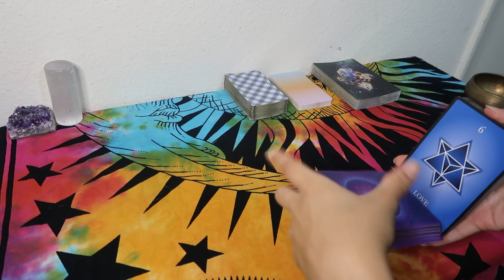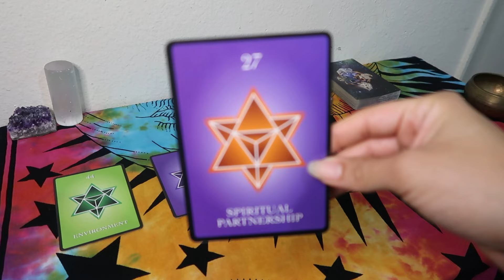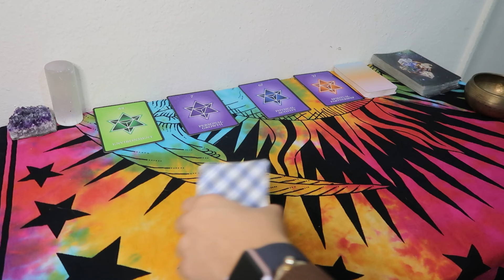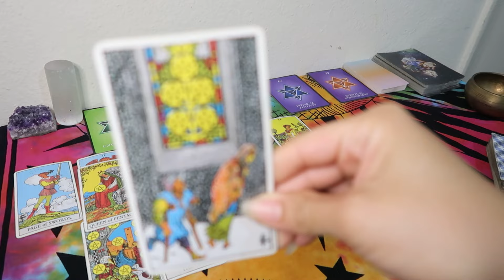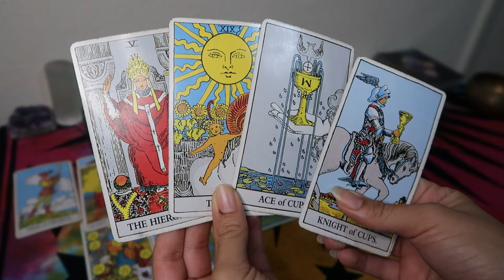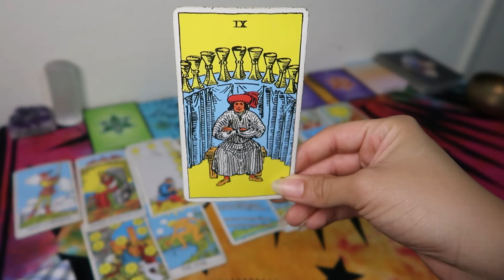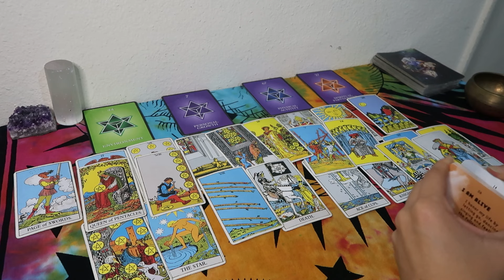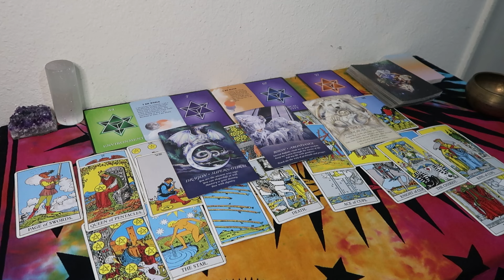A Message Meant To Reach You Right Now! ✨👉 💌✨ | Timeless Reading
Crafting a captivating YouTube description for EDivination is key to engaging viewers right from their first glance at your channel. Here’s a comprehensive description that highlights what your channel offers, encourages interaction, and extends an invitation to your digital community:

🌟 Welcome to EDivination, your spiritual gateway on YouTube for enlightening tarot readings, intuitive guidance, and a journey into the mystical. 🌟

Here at EDivination, we believe in the transformative power of tarot to illuminate paths, reveal deep truths, and inspire personal growth. Our channel is a haven for those seeking clarity, direction, and a deeper connection with the universe. Whether you're facing a crossroad, seeking insights into your life's journey, or simply curious about tarot, you've found your tribe with us.

🔮 What Awaits You on EDivination: 🔮

Daily Tarot Insights: Kick-start your day with empowering readings that provide wisdom and guidance for the journey ahead.
Weekly & Monthly Forecasts: Get in-depth analysis of what to expect in the coming weeks and months, helping you plan and prepare for your future.
Tarot Tutorials & How-To's: Whether you're a beginner or looking to deepen your practice, our tutorials cover everything from card meanings to crafting spreads.
Live Q&A and Interactive Sessions: Join the conversation in our live streams, where we answer your questions, offer personal readings, and dive deep into spiritual topics.
Meditations & Spiritual Workshops: Explore guided meditations, workshops, and exercises designed to enhance your intuition, clear your energy, and connect with your higher self.
🌈 Why Join the EDivination Community? 🌈

Authentic Connection: At the heart of EDivination is a community of like-minded individuals exploring spirituality together. Your voice matters here.
Empowerment: Our readings are geared towards empowerment, offering not just predictions but tools for personal growth and self-awareness.
Diversity in Divination: Beyond tarot, we explore various forms of divination and spiritual practices, inviting you to discover what resonates with your soul.